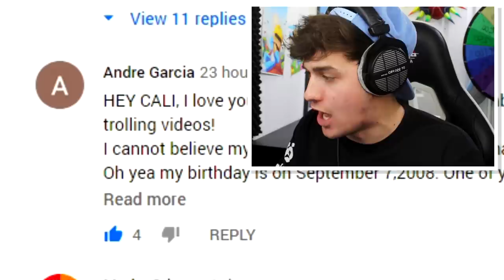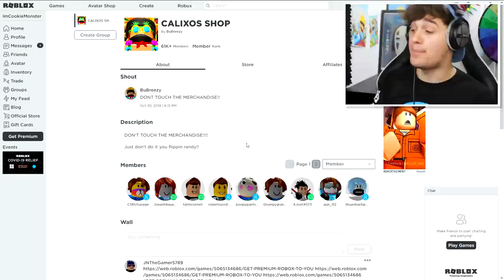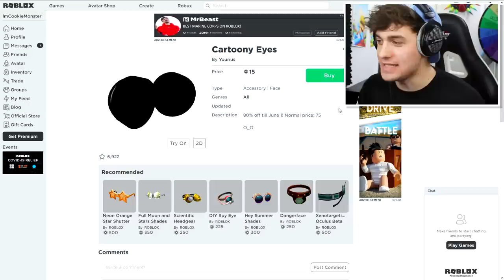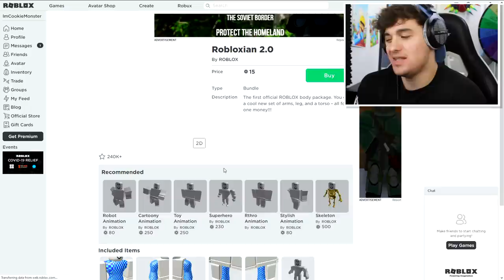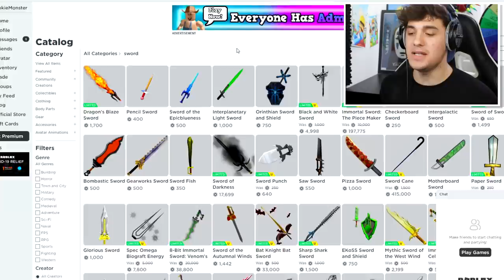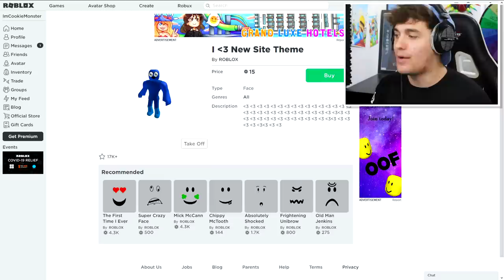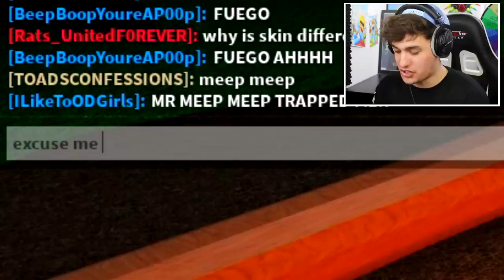PUPPET DISGUISE TROLLING!! | Pretending To Be FAKE COOKIE MONSTER In Roblox PIGGY!! [Piggy Game]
Today i Create ELMO the new mutant Puppet inside of roblox piggy game PUPPET and use it to troll people!!

🛒 Hottest Merchandise!!

--Credits--

Music & Sounds:
Epidemic Sounds